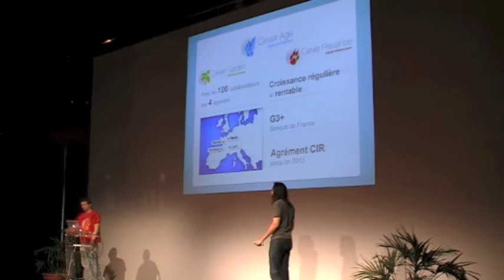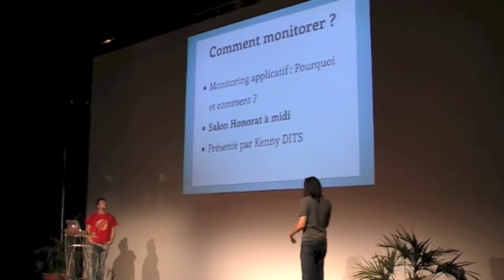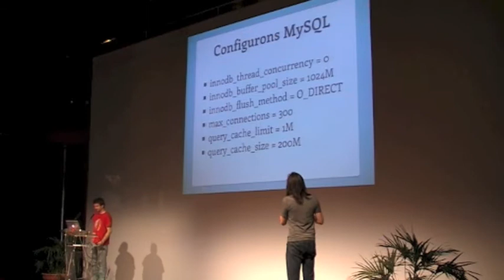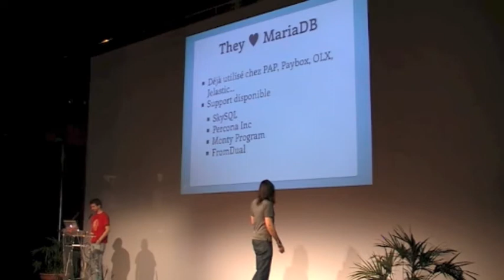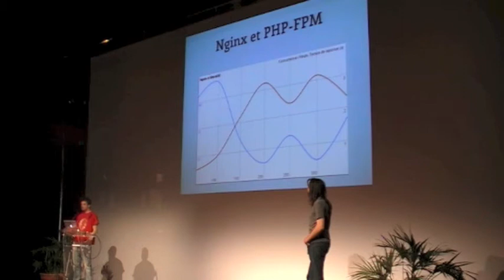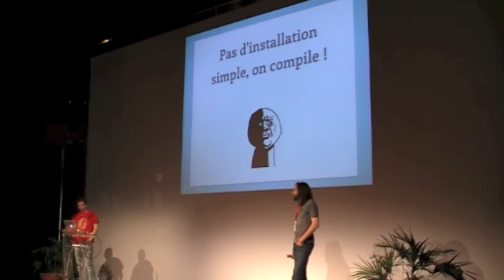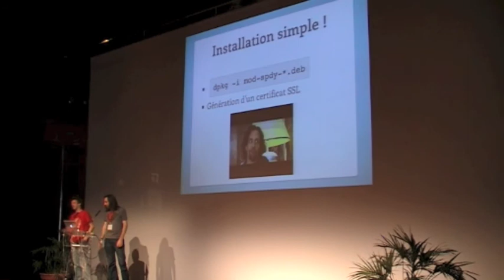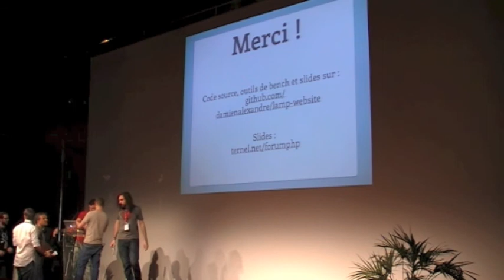Coup de pied dans la LAMP - Benjamin Clay, Damien Alexandre - Forum PHP 2012